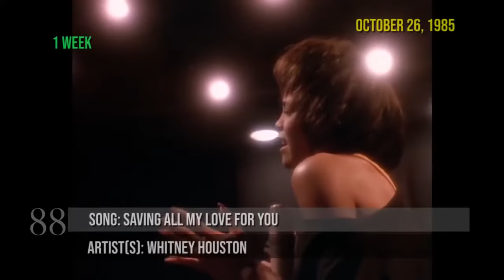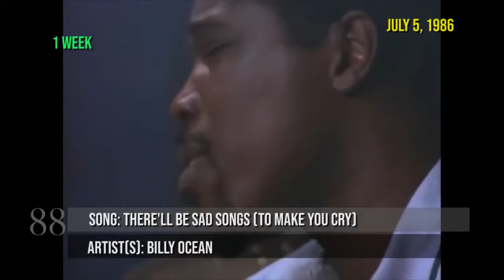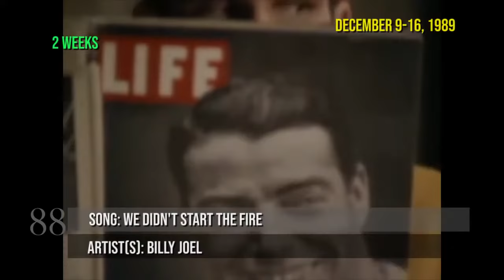Every number 1 song of the 80s